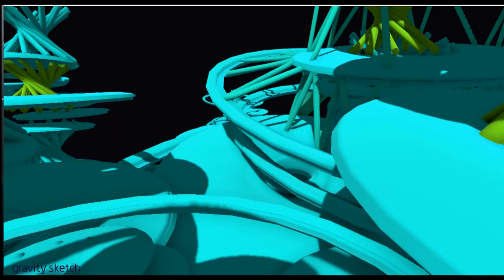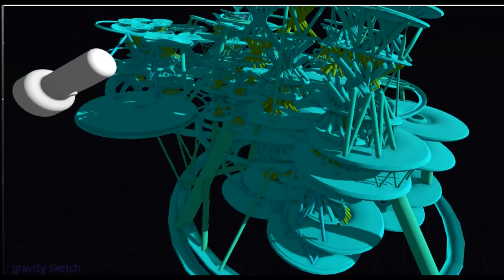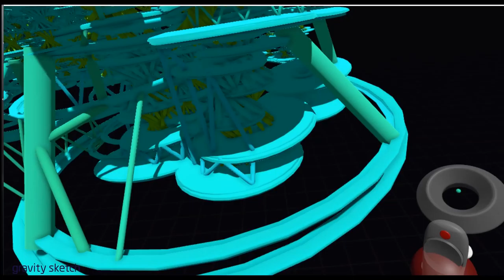Gravity Sketch for HTC Vive: "Space Station"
Here's a large space station I created using Gravity Sketch (beta) with the HTC Vive. The program allows you to create very large objects very quickly; you can duplicate, resize, remove every single part or object you draw. This took me about 20 minutes.